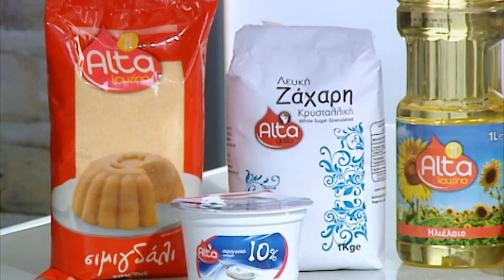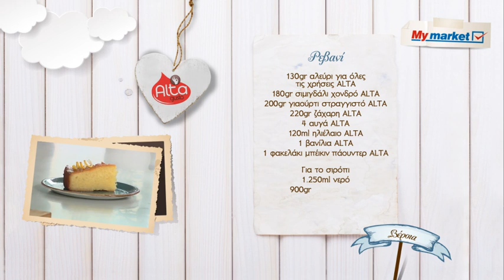Ρεβανί - Βέροια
Ο γύρος της Ελλάδας σε 80 πιάτα με το σεφ Βησσαρίωνα Παρθένη.